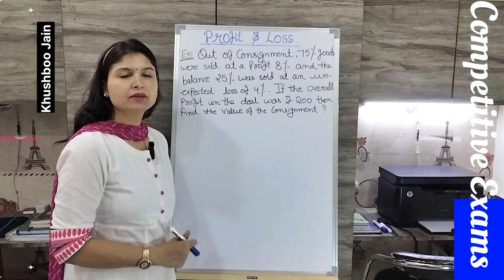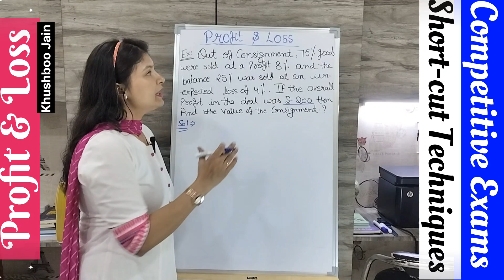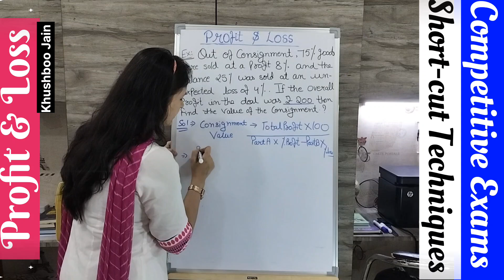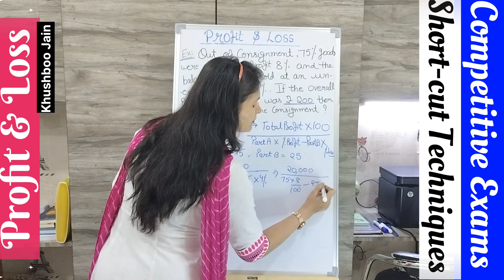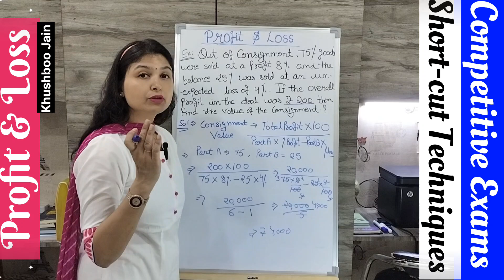Profit And Loss ( लाभ और हानि) | Profit And Loss for SSC GD, MTS, CHSL, CGL | Short Trick | 2024